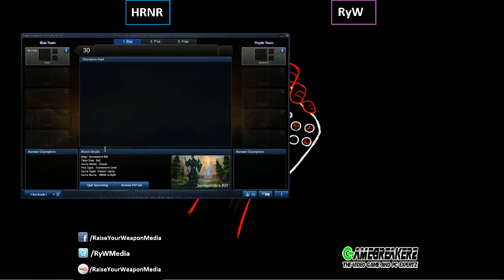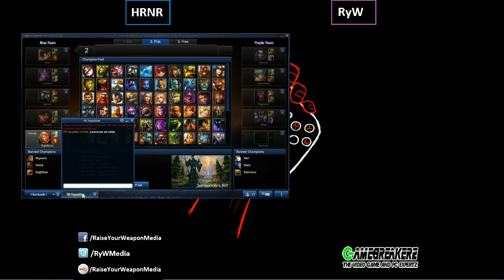GBZ Finals RyW(1A) vs HRNR(1B) Game 1 Part 1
Gamerbreakerz LAN Finals Raise Your Weapon vs High Risk No Reward -- Twitter: Twitter/RyWMedia